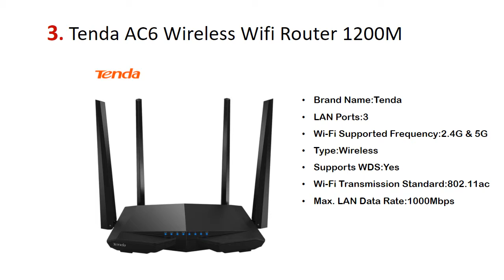5 Best Wireless Routers 2018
5. Original Xiaomi WIFI Router 3 English Version

4. Wi Fi Routers 300Mbps Range Expander

3. Tenda AC6 Wireless Wifi Router 1200M

2. Global Version Xiaomi Mi WIFI Router 3 4 Antennas WiFi 1167Mbp

1. Wireless-N Wifi Repeater 802.11n/b/g Network Wi Fi Routers 300Mbps